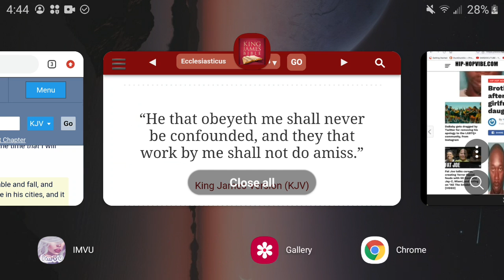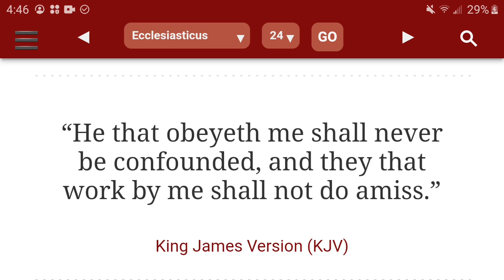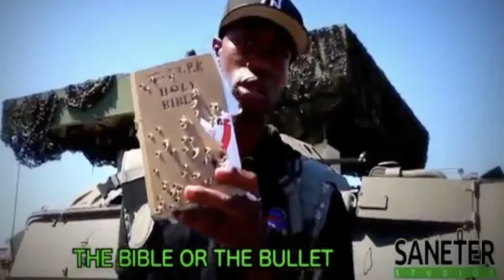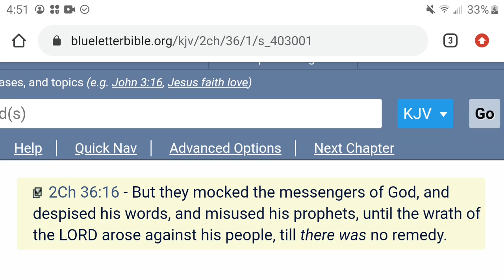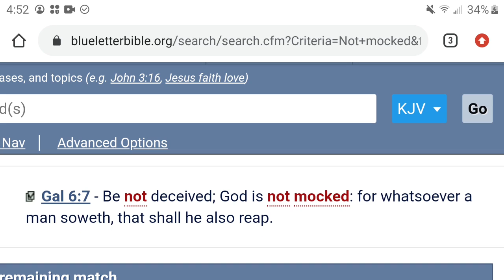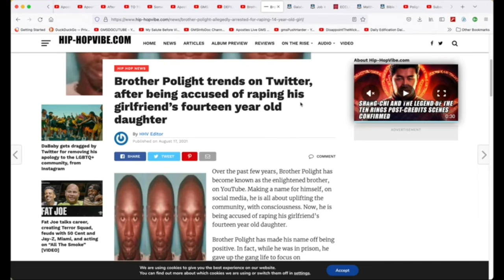What does the conscience community say about this?